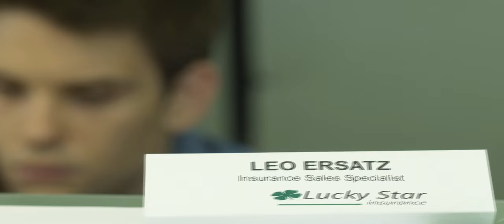NO MORE CHANCES - Official Movie Trailer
La Traviata Productions presents. A film based on true events. It was just an ordinary Monday, but for Leo it was one of those days where life seemed to weigh more heavily on his shoulders. That Monday, in particular, felt like those days where he had to fight back against the gravity force pulling him down like life's strange conspiracy denying him every good thing that he could possibly desire. This is the story of Leo. A story of an ordinary day about an ordinary guy experiencing an ordinary life in search for other opportunities, only to realize that sometimes life offers NO MORE CHANCES.